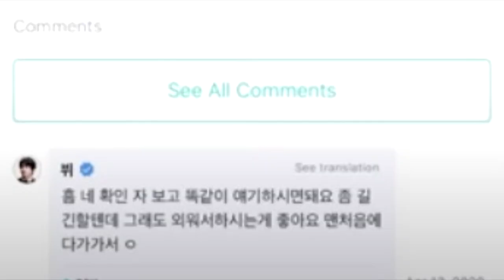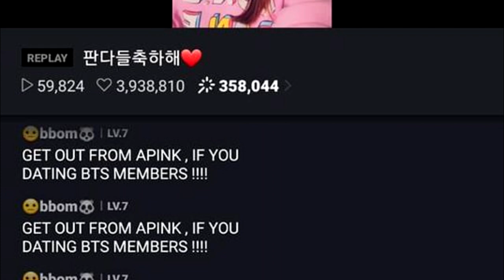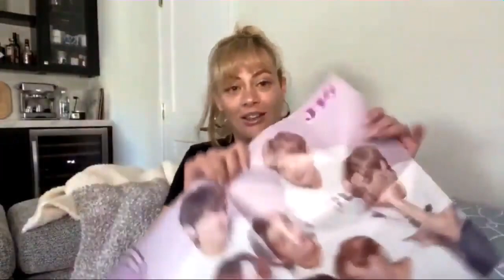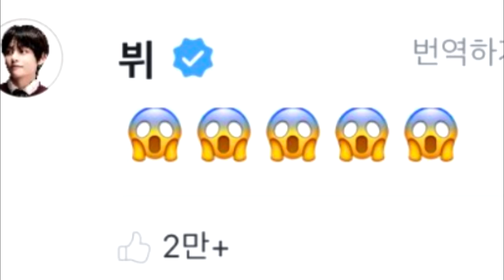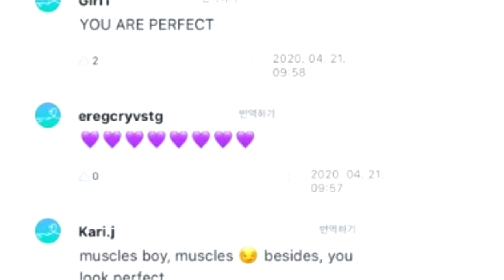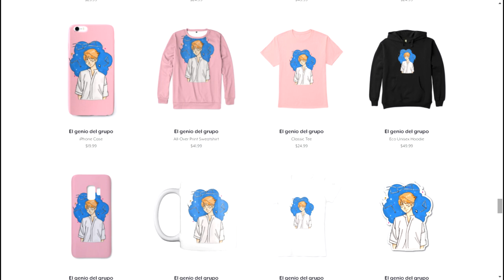IMPACTANTE ❗ ELLA SALE CON UN INTEGRANTE DE BTS❓ | SALIERON POR 5 AÑOS❓ | CRITICA A BTS Y MÁS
MALAS NOTICIAS PARA MI Y PARA ARMY | BTS NOS MINTIÓ? | JIN Y ROSÉ PARA PROTAGONIZAR UN DRAMA? | LE CAMBIAN EL NOMBRE A BTS | V NO LO PODÍA CREER | RM ENFRENTA EL AUMENTO DE PESO Y PREOCUPA A ARMY